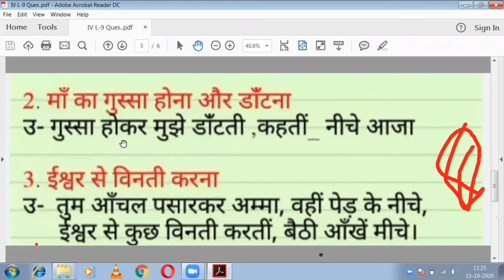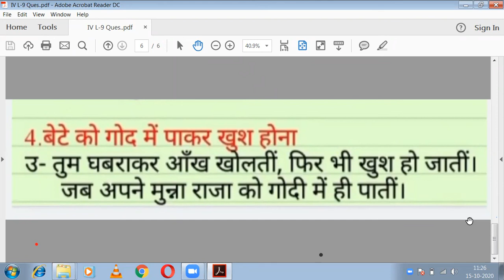TCS IV Hindi , lesson - 9 , Kadamb ka ped , W/M and Ques.ans , Lecture - 3